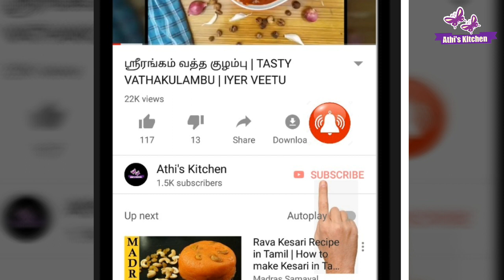குட்டீஸ்க்கு பிடிச்ச மாதிரி மொறுமொறு ஸ்நாக்ஸ் ரெடி👌👌👌👌/CHEESEBALLS IN TAMIL